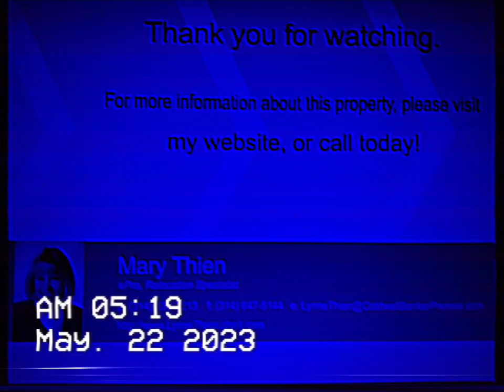HOUSE IN FERGUSON MO